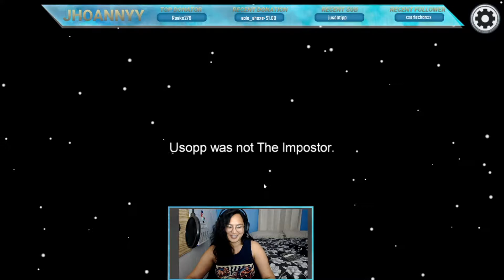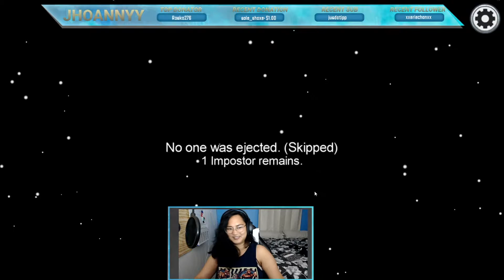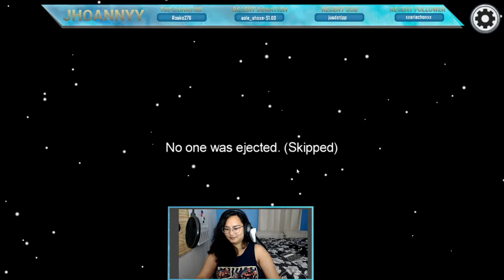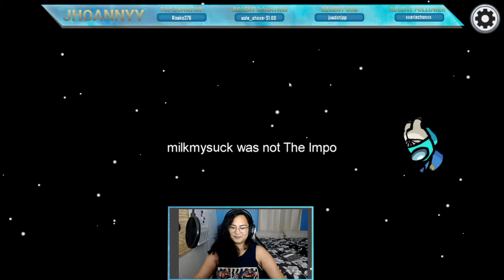Best Imposter Rounds of my life |Among Us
Among Us gameplay, Imposter rounds with some friends!